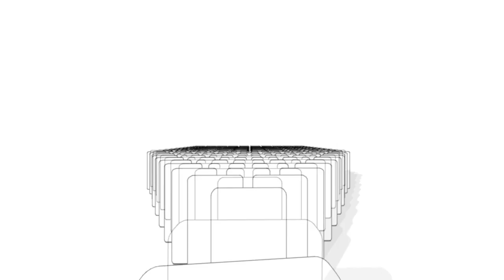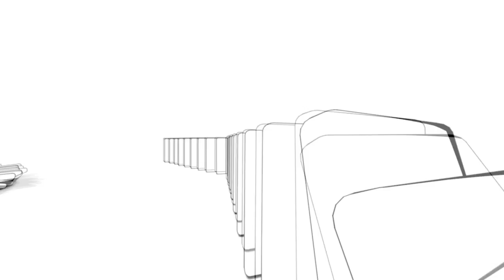Forma y Fondo - Una carrera de obstáculos - Seg 02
Temporada 01 - Programa 02 - Segmento 02
Forma y Fondo

Ciclismo en Juárez, una carrera de obstáculos

A través del tiempo, el uso de la bicicleta como medio de transporte en Ciudad Juárez se ha visto amenazado por la falta de infraestructura, reglas sólidas y una estrategia amplia de educación vial. En consecuencia, la gran mayoría de los ciclistas fronterizos se debaten en una carrera de obstáculos, en la que resulta sencillo perder la batalla.

Productores
Erick Arenas Góngora
Gustavo Cabullo Madrid

Realización
Erick Arenas Góngora
Carlos Moreno Saldaña

Idea original y concepto
Erick Arenas Góngora

Diseño gráfico y animación
Carlos Saucedo Ramírez

Erick Arenas Góngora

*Las opiniones vertidas durante la transmisión de este programa son responsabilidad de quienes las emiten y no necesariamente representan el pensamiento ni la línea editorial de esta emisora*

Una producción de la Coordinación General de Comunicación Social de la Universidad Autónoma de Ciudad Juárez
D.R. 2017